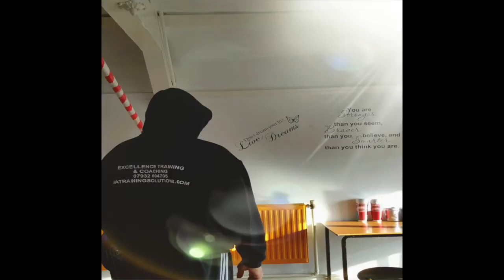EXCELLENCE IN COMMUNICATIONS - MENTAL HEALTH -Blakenhall Community Training HUB C.I.C.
This video is about learning from your customers to make the relevant improvements from your business.  All good businesses rely on customer excellence to promote growth.